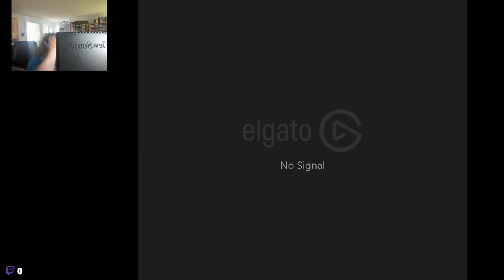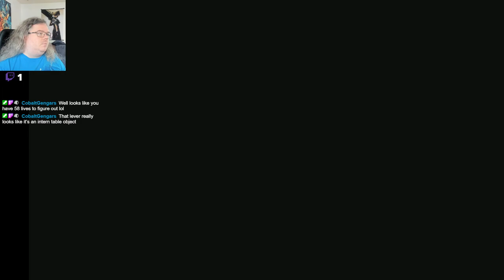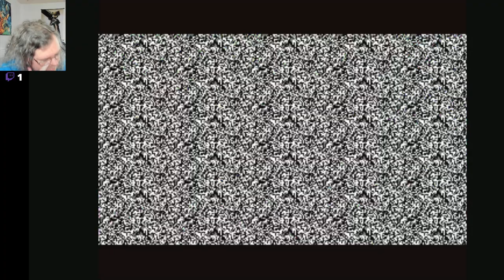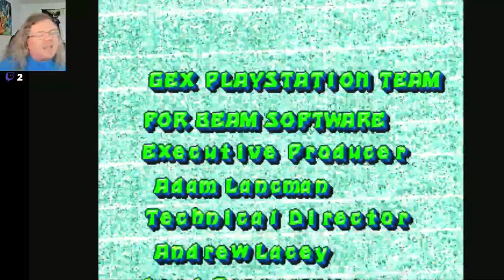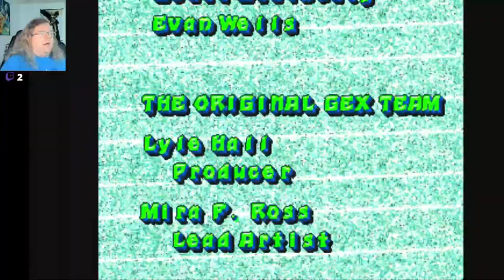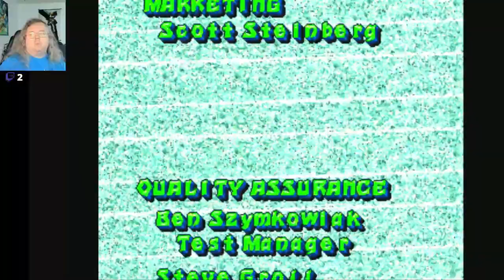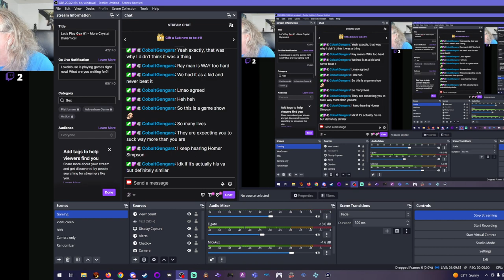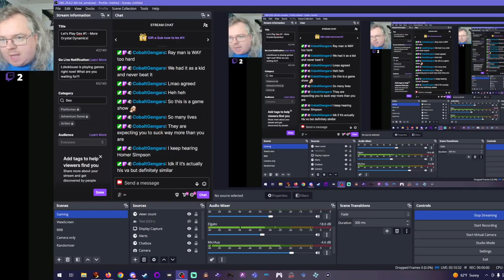Let's Play Gex #1 - More Crystal Dynamics!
Never played this one before, Wasn't bad, wasn't good.